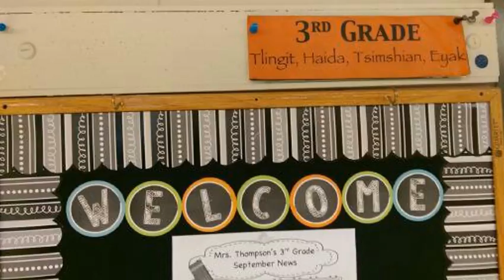Wei Min Hsu: Immigrant Stories